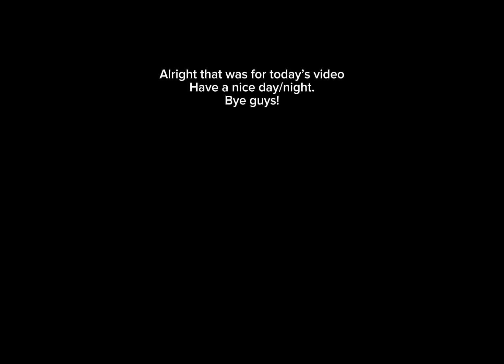rating all the trd camp challenges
Discord server!